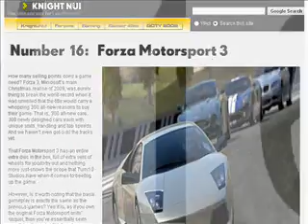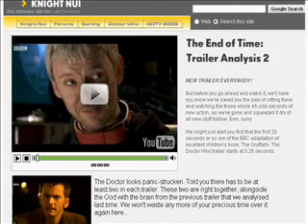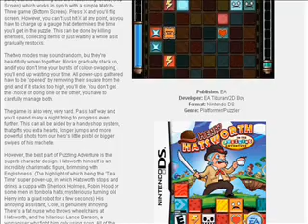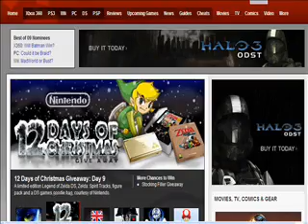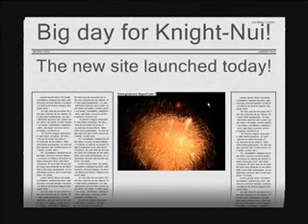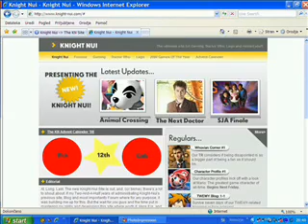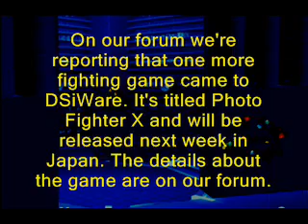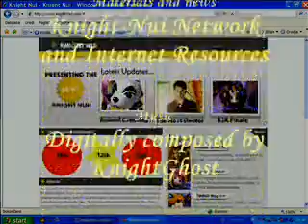Knight-Nui News 12th December 2009 (2nd Advent Week)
Advent Calendar events, Knight-Nui Awards and Community Awards, KN'S GOTY 2009 and more to be seen in this edition.